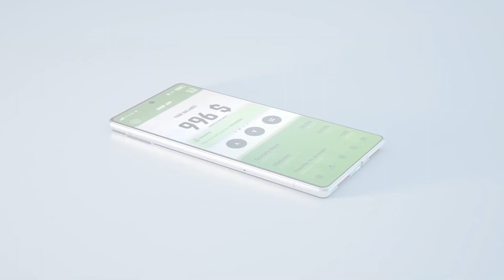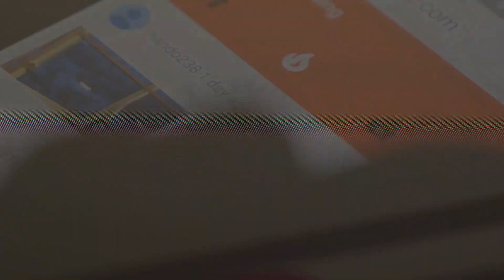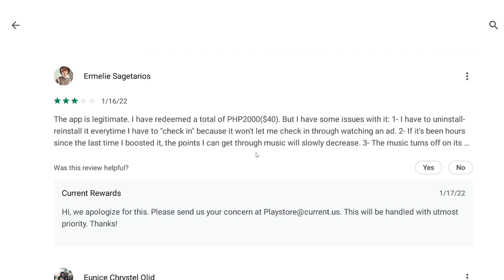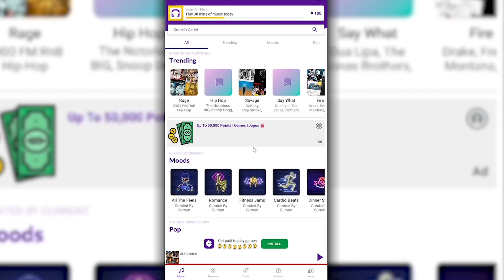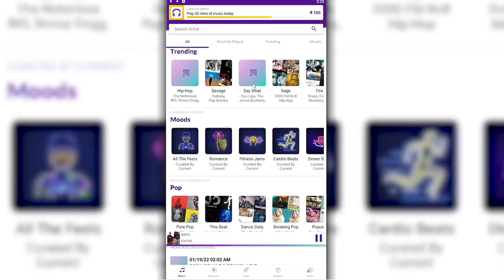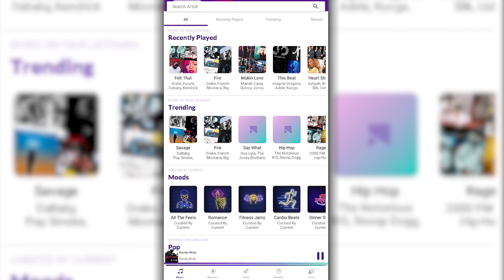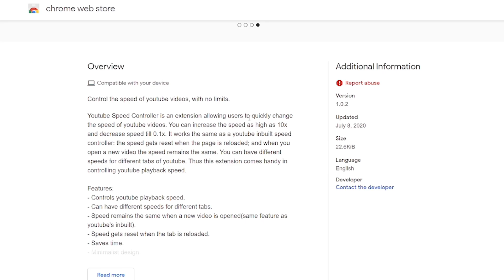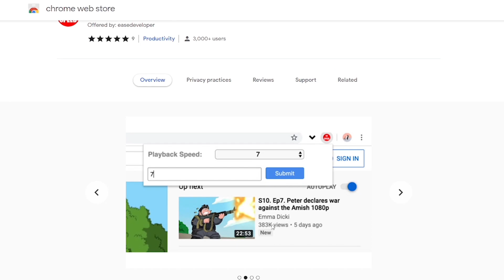Get Paid $10.35 Listening to YouTube Music, x100 Music Make $1035! Make Money Online Beginners 2022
In this video, you will learn how to get paid to listen to YouTube music. If you love listening to YouTube music, this is a great way for you to earn money while doing what you already do. This is a tutorial on how to make money online for 2022. This is perfect for beginners and available worldwide.

On this Online Money Girl channel, I make it easy for you to learn how to make money online. You won't have to be an expert at anything and we show the best money methods for beginners. I always give you the latest trending methods as well as tips and tricks to make the most money from each method. Online Money Girl is the best make money online channel on YouTube!